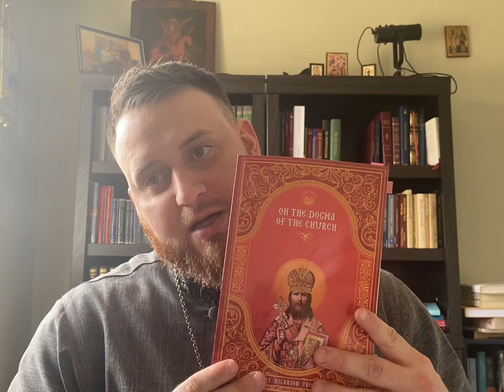Why Baptism is Necessary